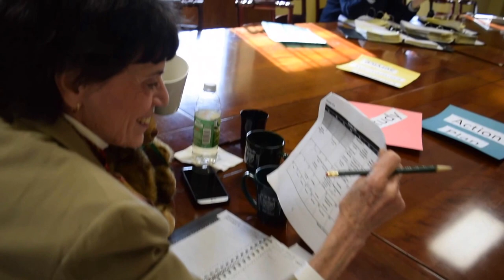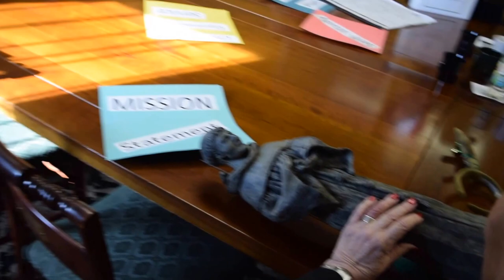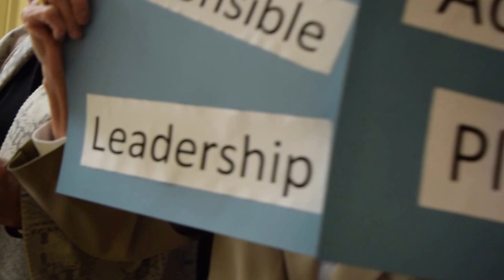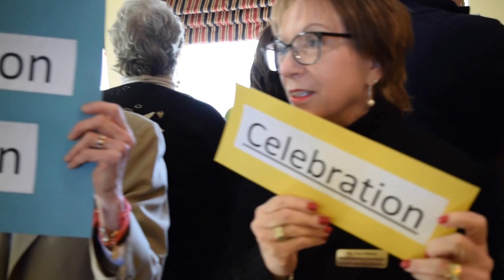TCHS Administrative Team Mannequin Challenge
The Catholic High School of Baltimore's Administrative Team participated in our very own MannequinChallenge. This was done in honor of our Middle States Accreditation!